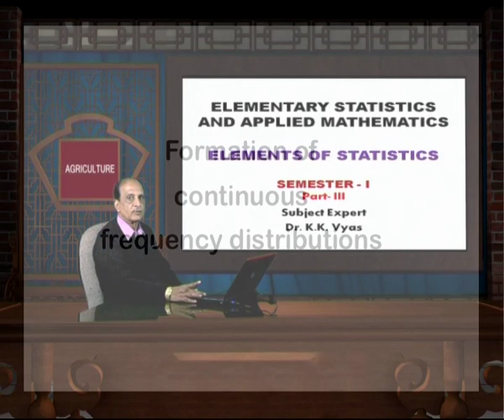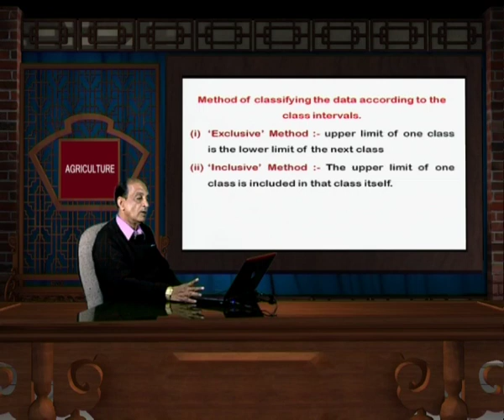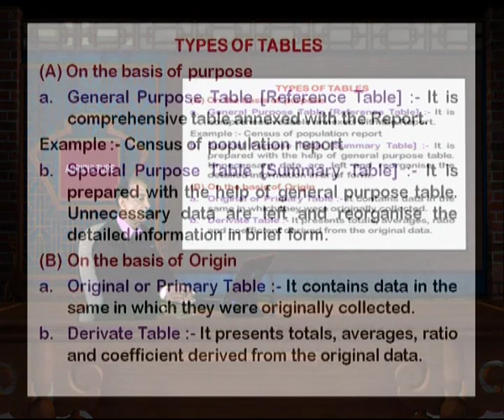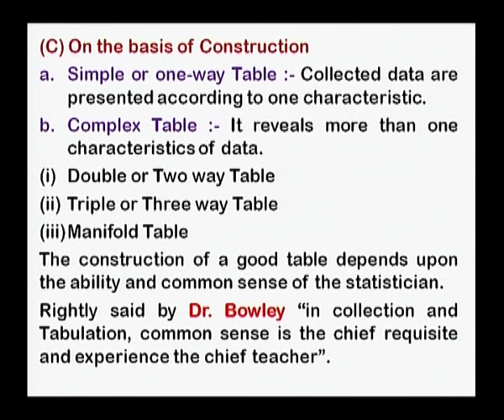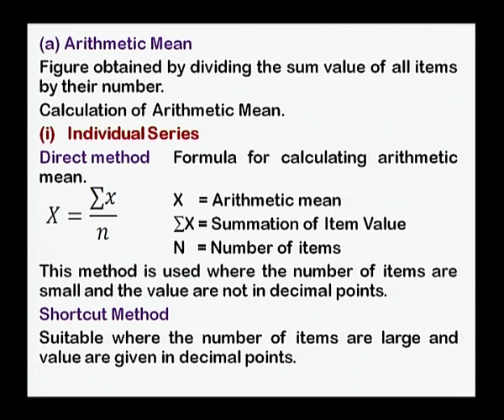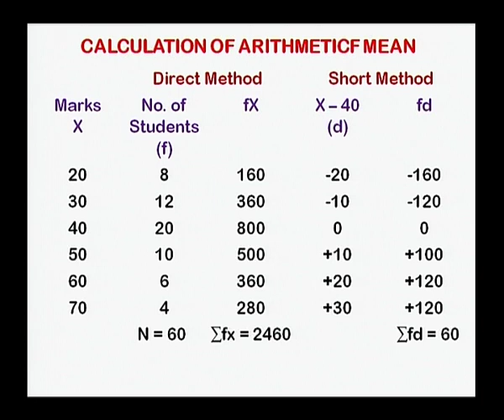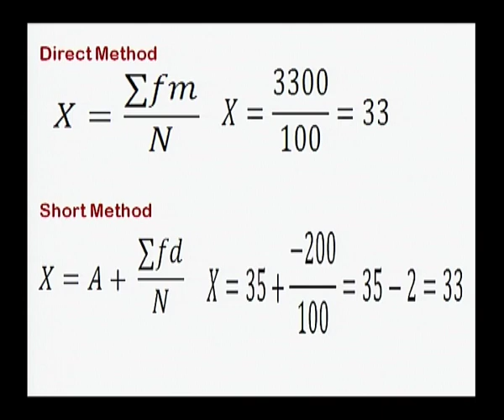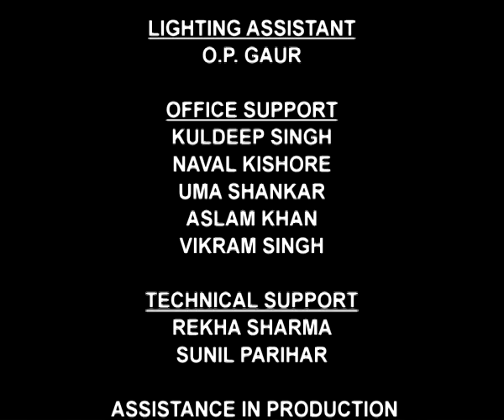Elementary Statistics and Applied Mathematics (Lecture-3rd): Elements of Statistics (Part-III)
Subject: Agriculture
Course :Elementary Statistics and Applied Mathematics